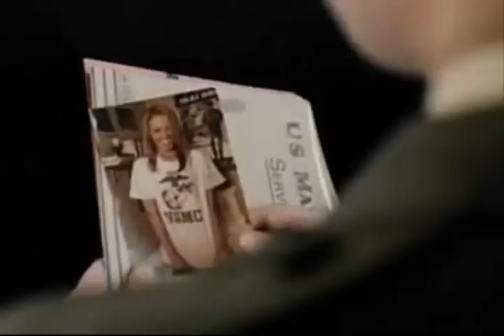TRB - Tunyogi Rock Band - Túl sokáig voltunk katonák...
TRB  -  For too long we were Soldiers ...